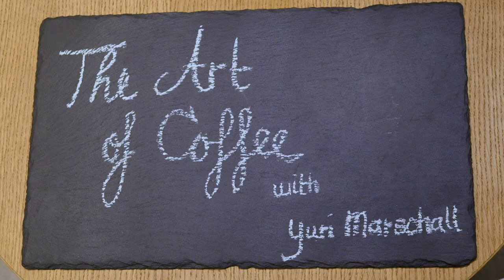Siemens The Art of Coffee with Yuri Marschall in Hamburg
Appearance is also part of the coffee experience. Learn how to make art out of milk foam with latte artist Yuri Marschall.